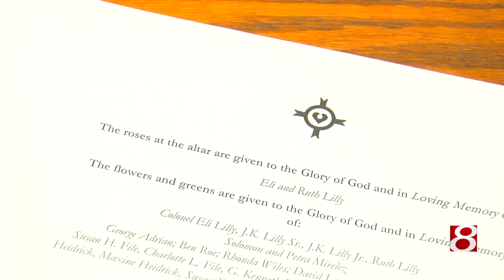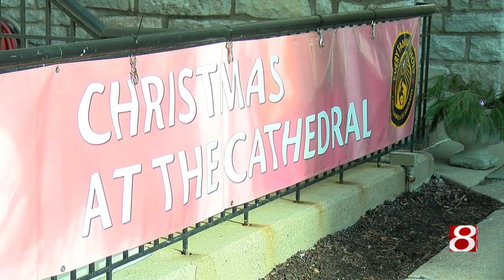Christ Church Cathedral celebrates Noche Buena with song, Scripture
Katiera Winfrey | News 8